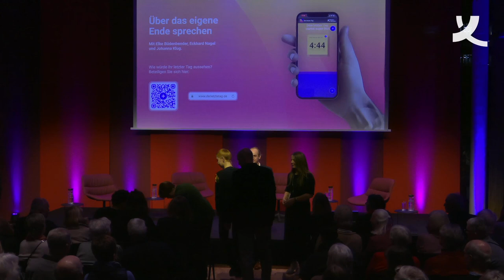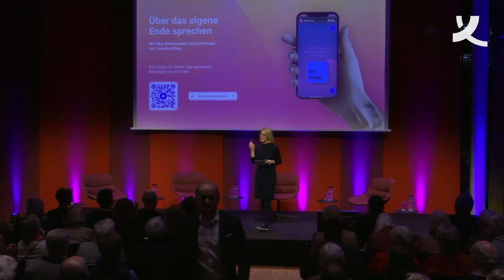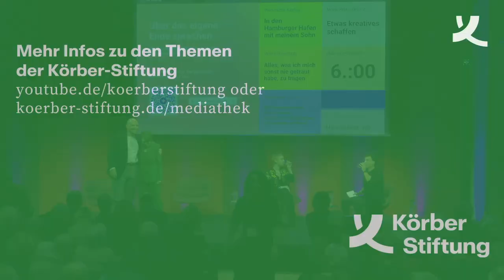Über das eigene Ende sprechen: mit Elke Büdenbender (2022)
Wir alle werden sterben, aber niemand spricht darüber. Dabei führt eine Auseinandersetzung mit dem eigenen Ende zu einem bewussteren Leben. Mit der First Lady Elke Büdenbender, dem Mediziner Eckhard Nagel und der Sterbebegleiterin Johanna Klug diskutieren wir, wie wir unsere Sprachlosigkeit überwinden und dem Tod das Tabu nehmen.

Es moderiert Lukas Sam Schreiber.